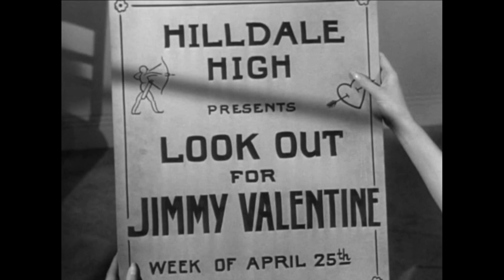(YTP) Mary's Phobia Of Rats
ytp donna
ytp donna reed show
ytp the donna reed show
ytp donna reed
donna reed ytp